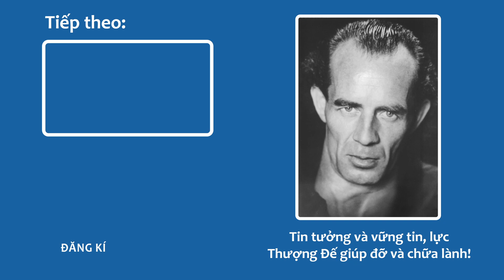Nhạc thiền - Thượng Đế, Trái đất, Con người và Vũ trụ hòa làm Một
Bản thanh xướng kịch tuyệt đẹp cùng những hình ảnh ấn tượng của trái đất và bầu trời có thể giúp bạn dễ dàng kết nối với Thượng Đế, với bầu trời bao la, với bình minh và hoàng hôn, với mẹ Trái đất và với cả vũ trụ - với tất cả những thực thể đang sống. Hãy tập trung và cho phép bản thân cảm nhận năng lượng thiêng liêng này và sự hợp nhất của vạn vật. Khoảnh khắc này không hiện hữu bất kì điều gì khác.

NHẠC

Thánh - bởi Burkhard Pesch

1. THÁNH 0:00
Thánh, thiêng liêng, thuần khiết – vị Chúa duy nhất,
Là Thượng Đế vĩnh hằng.

2. NGƯỜI LÀ VĨNH HẰNG 4:29
Người là Đấng vĩnh hằng,
Chính Người và chỉ duy nhất Người
Chính là Người
Người là Vinh quang
Không ai sánh được với Người
Mãi mãi không ai có thể sánh với Người
Chính là Người
Và Người cũng là một con người!

3. ĐƯỢC LỰA CHỌN 10:36
Được lựa chọn, để có thể tự gọi mình là đứa con của Thượng Đế tối cao.

4. VÌ VẬY, CON NGƯỜI PHẢI HIỂU CHÍNH MÌNH! 14:05
Vì vậy, con người phải hiểu chính mình.

5. TÔN VINH NGƯỜI – ĐẤNG TẠO HÓA. 15:07
Tôn vinh Đấng đã tạo ra bạn.
Tôn vinh Đấng đã nuôi lớn bạn.
Tôn vinh Đấng đã cứu rỗi bạn.
Hỡi những đứa con sinh ra từ tình yêu thánh khiết vĩnh hằng của Người, hãy tôn vinh Người,
Những đứa con sinh ra từ tình yêu của Người
Hãy tôn vinh công cuộc của Người!
Hãy ca ngợi sức mạnh của Người!
Làm theo ý muốn của Người!
Hãy để bản thân được toại nguyện
Mài dũa các giác quan!
Hãy nghe giọng nói của Người!
Hãy cảm nhận hành trình thiêng liêng của Người!
Hãy mong muốn được vượt qua thử thách trước mặt Người,
Người đã chuẩn bị đường về nhà cho bạn từ lâu lắm rồi.
Ngọn lửa tình yêu của Người cháy sáng mãi mãi.
Trong ánh sáng ấm áp của lòng nhân từ của Người.
Mãi mãi chiếu sáng mặt trời phước lành của Người.
Trong vĩnh hằng, Người là con đường,
Là sự thật và sự sống vĩnh cửu.
Công cuộc của người là sự cứu rỗi
Sự cứu rỗi thanh cao nhất!
Amen

Cảm nhận dòng Heilstrom mạnh hơn với âm nhạc.

Những bản nhạc này được sáng tác và ghi âm bởi những người bạn của Bruno Gröning. Các ca sĩ, các nhạc công và nhà soạn nhạc trong Hội thân hữu Bruno Gröning sáng tác và chơi nhạc trên nền tảng tự nguyện. Họ đều vì tình yêu âm nhạc và vì những điều tuyệt vời mà thứ âm nhạc này mang đến cho người nghe. Nghe những bản nhạc này bạn có thể cảm nhận và trải nghiệm dòng Heilstrom mạnh mẽ hơn khi einstellen. Dòng Heilstrom mang đến sự chữa lành.

Cách thực hành kết nối với năng lượng chữa lành từ Thượng Đế này Bruno Gröning gọi là Einstellen. Tham khảo thêm thông tin về cách thực hành kết nối với năng lượng chữa lành theo lời dạy của Bruno Gröning tại trang web chính thức của Hội thân hữu Bruno Gröning:

Ngoài ra để được chỉ dẫn kĩ hơn, các bạn cũng có thể đăng kí liên hệ để được mời đến đến với một buổi thông tin miễn phí ngay tại địa phương nơi bạn cư trú, ở đó bạn sẽ được một người dẫn dắt cộng đồng giới thiệu đến lời dạy của Bruno Gröning và chỉ dẫn cách thực hành theo lời dạy đó.

Sau đó các bạn cũng có thể quyết định tham gia vào một cộng đồng của Hội thân hữu.
Chúng tôi có các cộng đồng trên toàn thế giới và vẫn tình nguyện tiếp tục công cuộc của Bruno Gröning bằng cách truyền bá lời dạy của ông. Các cộng đồng sẽ gặp mặt nhau 3 tuần 1 lần, trong các buổi họp bạn sẽ được nghe chia sẻ và học cách thực hiện lời dạy của Bruno Gröning cho một cuộc sống tốt đẹp hơn, và hơn hết là được kết nối với năng lượng Thượng Đế. Việc tham gia là hoàn toàn miễn phí và không hề ràng buộc, bạn có thể rời cộng đồng bất cứ lúc nào bạn thấy không phù hợp.

Tìm hiểu tiểu sử chi tiết của Bruno Gröning trong bộ phim tài liệu 3 phần “HIỆN TƯỢNG BRUNO GRÖNING”:
(Bật phụ đề tiếng Việt)

Xem 3 phần phim tài liệu Hiện tượng chữa lành (có lồng tiếng Việt):